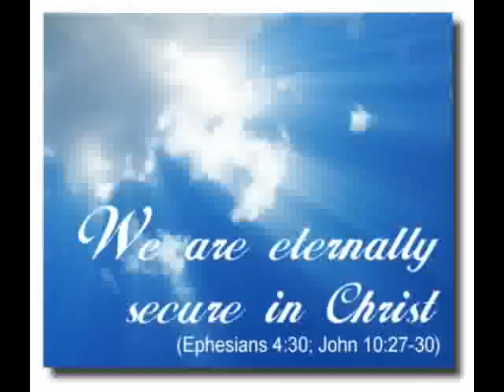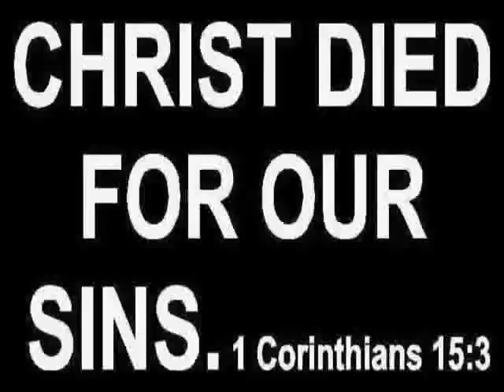The Faithfulness of Christ - Timothy Brindle @TimothyBrindle (lyrics in the About section)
Video compiled by: Greis V.
The Lyrics to 'The Faithfulness of Christ' by Timothy Brindle
Verse 1:
Lord, is there any more mercy left/
For this stubborn stiff-neck sinner who flirts with death/
Any more goodness for me to smell and taste/
Or have I dried up all the wells of grace/
Could your fountain of love be empty/
Jesus, is there any more of your blood to cleanse me/
As soon as I thought I got this sin beat/
I'm knocked from my feet and dropping in deep/
'Cause I played the whore and despised your glory/
Even though you've only shown kindness towards me/
I belittled your worth and spurned your Bible/
Plus I turned aside to worthless idols/
But in the mountains of your riches/
There is abundant grace and storehouses of forgiveness/
So I'm no longer doubting calamity/
I thank you that I'm not kicked out of your family/
I'm that snotty nose kid who trips-my knees are cut/
But you never leave me down, you lift and clean me up/
So I'm running back to the cross/
Where you suffered wrath for my sin I can't fathom the cost/
So when the enemy's condemning me cause I offended Thee/
I remember that my penalty was paid/
So the Judge ain't mad/
'Cause He took His anger out on You like You were His punching bag.

Verse 2:
I thank you Father that Your Spirit convicts us/
To return back to You where You hear us and fix us/
Your compassion is deep after I weep/
You're faithful to put me back on my feet/
But this song is dedicated to all my fellow brothers and sisters who are devastated from fallin'/
Be thankful Jesus is so gracious/
He's faithful even when we're faithless/
We're not saved in accordance to our performance/
Otherwise no one would have assurance/
We're saved through faith in Christ's finished work/
Which is His perfect life and sacrifice to forgive our dirt/
So please be relieved/
God sees you in Christ with the righteousness that He achieved/
So if you fall repent He'll re-heal again/
Then get back on your feet and keep killing sin/
Don't stay down-look to the cross and the gospel/
Get up renewed but be cautious and watchful/
And truly die to your pride/
Ask the Lord to create a clean heart and new desires inside/
And recall how sin's deceit is so grievous/
Now strive and press on to know Jesus/
Giving praise to the King who is risen/
Saying blessed is the man whose sins are forgiven/